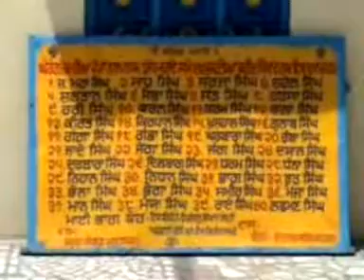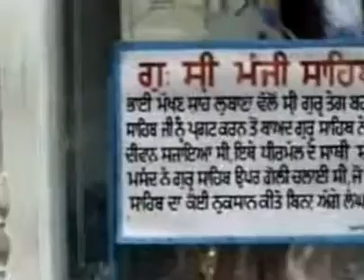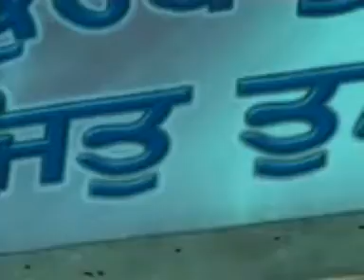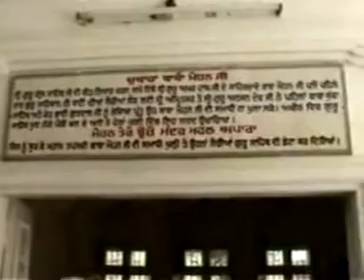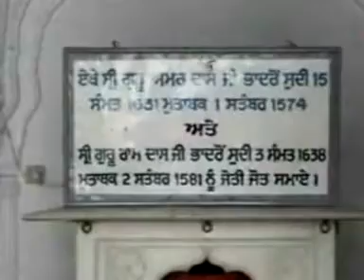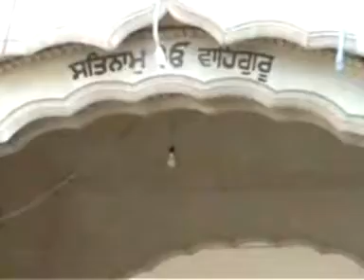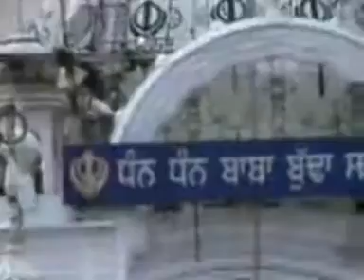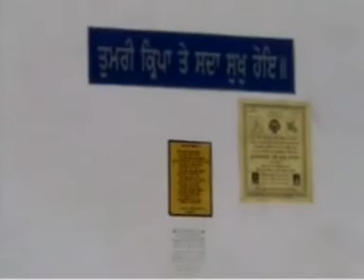Annual Amritsar Yatra - 2005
Yatra to various historical Gurudwaras in Punjab is held every year by Naraina Sewak Jatha.